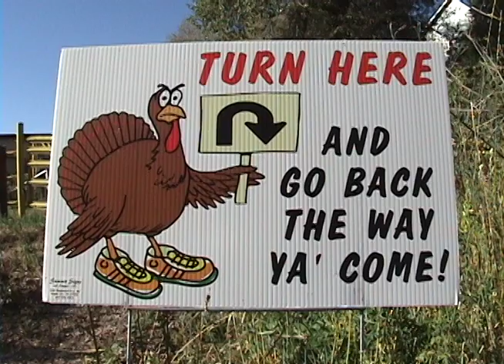The Black Hills Trail Running Series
Take part in the Black Hills Trail Running Series and meet new people, see the Hills, and get exercise in beautiful surroundings! Run a few or run them all!
Points are awarded in Men/Women Divisions with two age groups: Open Division, 39 and under; and Masters Division, 40 and older. A running total of the accumulated points is kept and awards are presented at the end of the series in November.